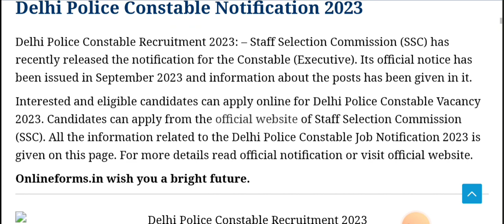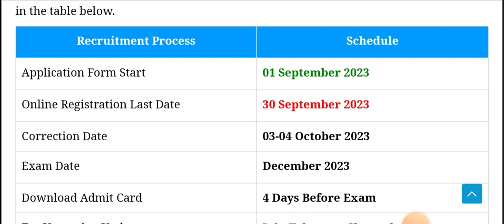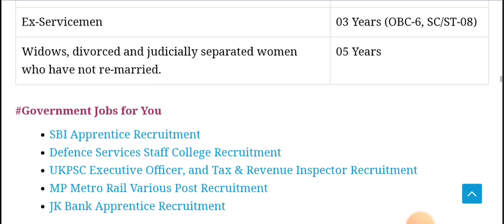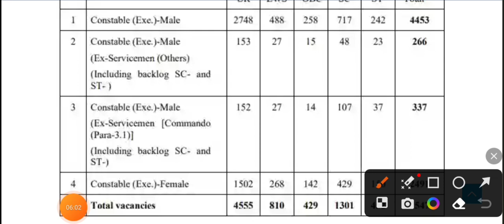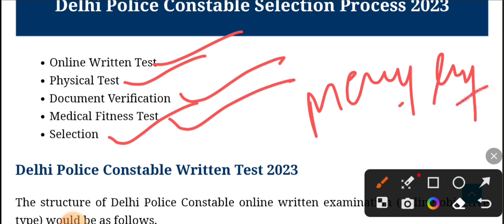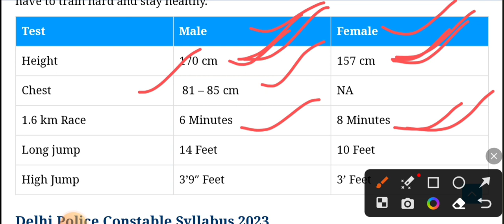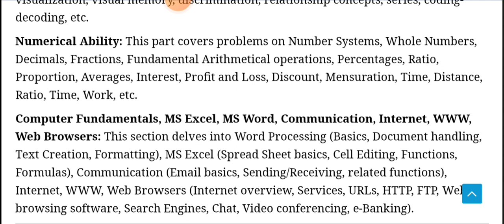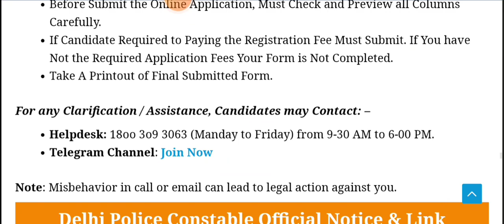Delhi Police Constable 2023 Notification | Online Form, Eligibility, DP Constable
your other Quary :-
delhi police constable vacancy
2023
delhi police form kaise bhare
delhi police practice set rojgar
with ankit
delhi police previous year
question paper
delhi police classes 2023
2023
delhi police gk gs classes
Delhi Police Constable 2023 Notification | Online
Form, Eligibility, DP Constable Info By Ankit Sir, delhi
police constable online form, delhi police constable
2023 vacancy, delhi police constable eligibility, delhi
police constable previous paper, delhi police
constable 2023 required documents, delhi police
constable 2023 driving license, delhi police constable
height, delhi police constable form date, delhi police
vacancy 2023, delhi police age eligibility, delhi police
2023 syllabus, dp constable syllabus 2023, dp
constable full details by ankit bhati sir, dp constable
free classes, dp constable paid batch, dp constable
height measurement, dp constable 2023 official
notification, delhi police previous paper, Delhi Police
Constable 2023 online form